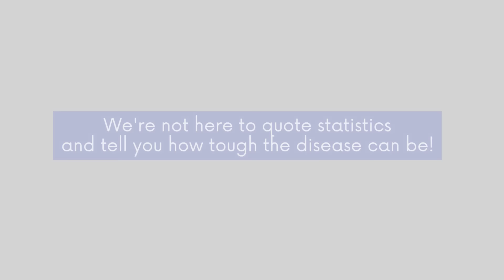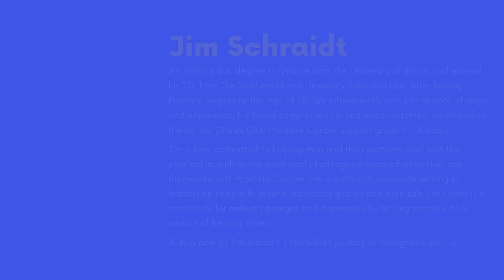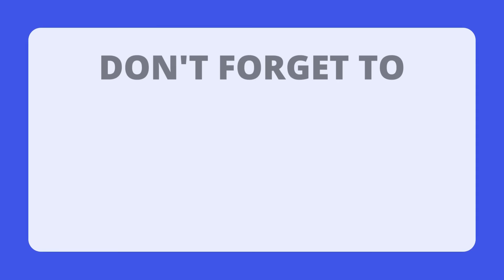Overcoming Anger and Depression, One Man's Journey With Prostate Cancer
Welcome back to PROSTATE CANCER: REAL TALK, where we delve into the real-life impacts of prostate cancer on patients and their families. In this episode, we focus on a critical aspect of the prostate cancer journey: mental health. We emphasize the message, "You Are Not Alone," as we explore the intertwined relationship between mental health and prostate cancer.

Join us as we follow the remarkable journey of a prostate cancer survivor who transformed his life from battling thoughts of suicide to becoming a senior executive at one of the leading prostate cancer advocacy organizations. His story is a testament to the resilience and strength that can emerge from the darkest of times.

This episode is a must-listen for anyone looking to understand the emotional and psychological challenges that come with a prostate cancer diagnosis. It's a conversation about hope, healing, and the power of support. Tune in to PROSTATE CANCER: REAL TALK for an enlightening and empowering discussion on overcoming anger and depression during one man's journey with prostate cancer.